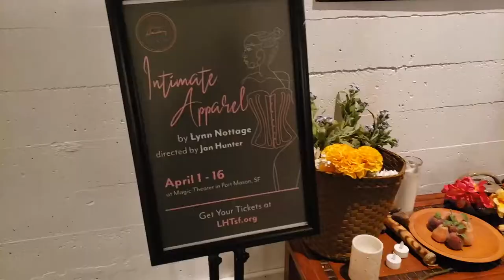Friend Casting & SF Theatre Performance